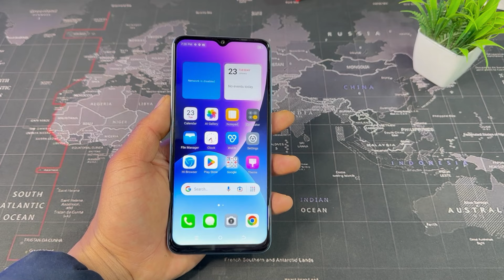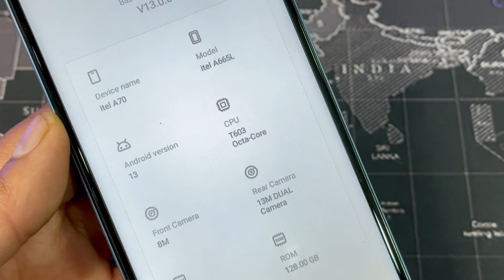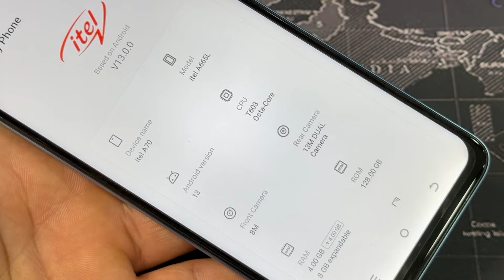Itel A70 12GB RAM 128 Storage Under 7000 Rupees Unboxing 🔥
In This video today we are unboxing itel new smartphone
itel A70